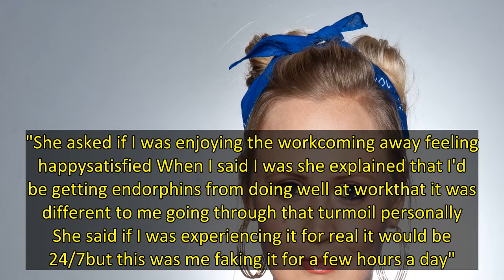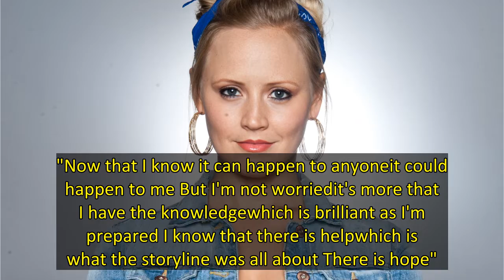Emmerdale star Amy Walsh discusses filming tough storyline while pregnant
star Amy Walsh has opened up about filming her challenging postnatal depression storyline while pregnant in real life
The Tracy Metcalfe actress recently welcomed a baby with EastEnders star Toby-Alexander Smith over the festive periodand is due to exit the soap imminently as she goes on maternity leave
Fans have seen her character struggle with postnatal depression on screen over the past yearwith Amy revealing that she discovered she was expecting in real life while in the middle of the st